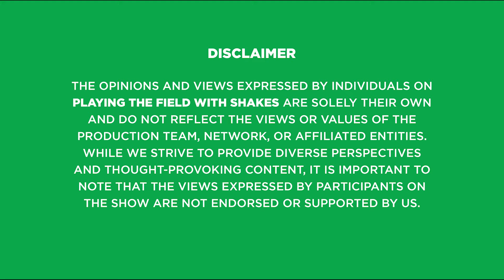PTFWShakes [S3EP44: Rulani Mokwena, Sundowns, Thulaganyo Molebalwa, Moegoe of the week & more]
PTFWShakes Season 3 Episode 44

0:21 Rulani Mokwena/Mamelodi Sundowns
2:41 Thulaganyo Molebalwa
20:03 Star/Moegoe of the week
21:12 Bet Of The Week
22:24 Signing Out

Presenter: Shakes Rampedi
Producer: Leshabe M Rampedi
Executive Producer: Vent Media
Post Production: Grand Dream
Creative Director: Nicki Walker